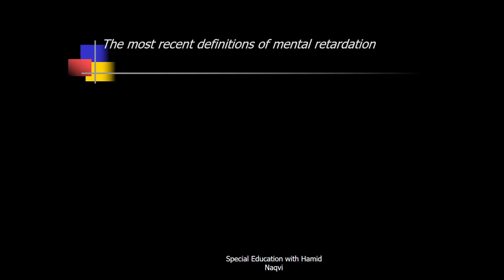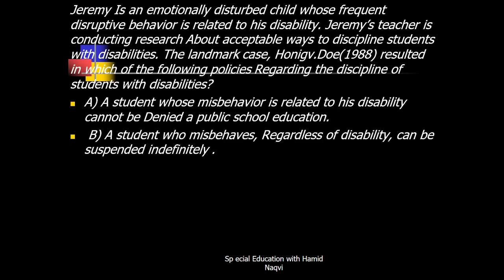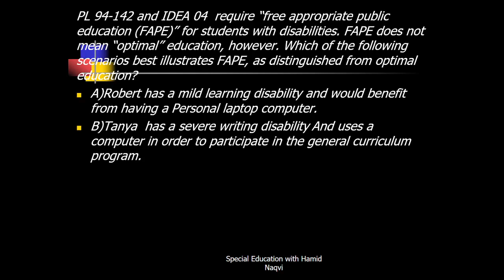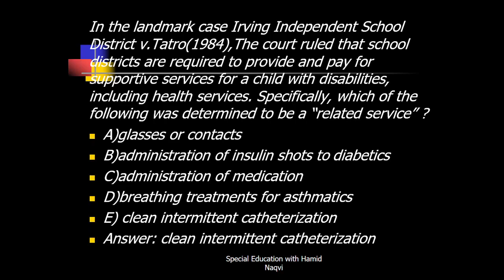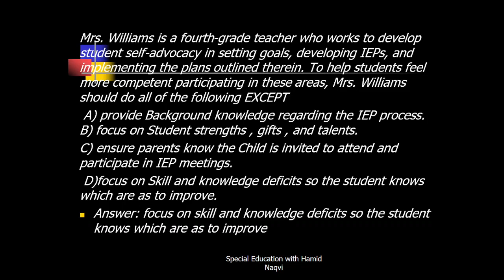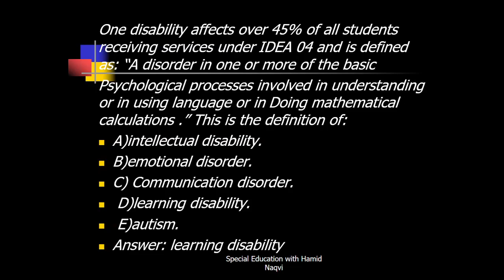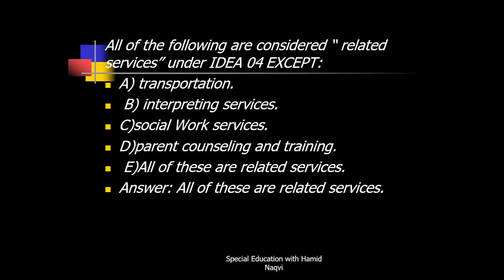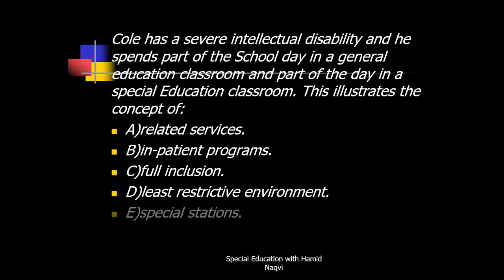MCQs for Mental Retardation for Ppsc exam - part 6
this 6th part of the MCQs for Mental Retardation for Ppsc exam.